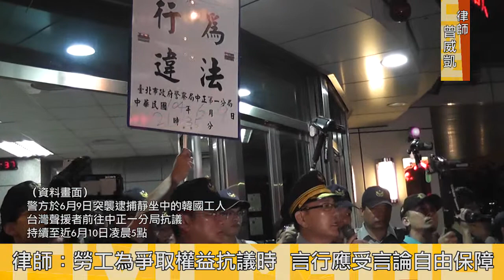2015.10.01 聲援Hydis工人抗爭遭起訴 陳秀蓮：執法機關宛如保全公司